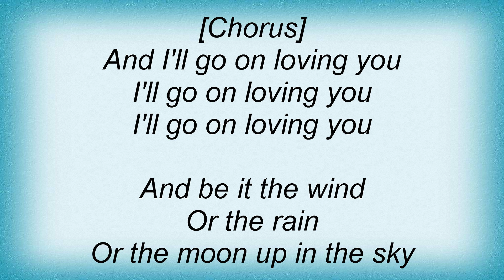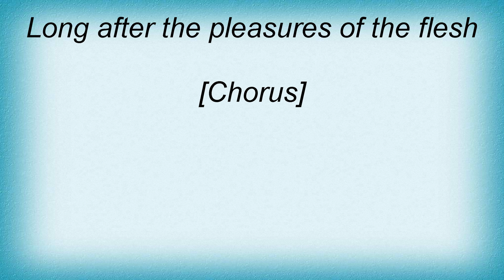Alan Jackson - I'll Go On Loving You Lyrics